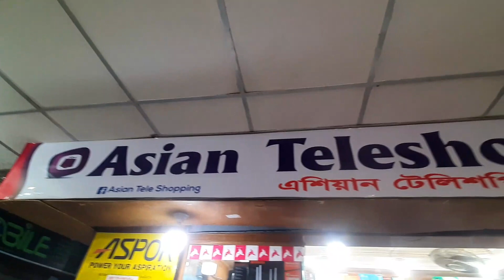কমদামে ভালো ট্রিমার কিনুন | Trimmer price in Bangladesh 2023 | Trimmer price in BD 2023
𝗦𝘁𝗼𝗿𝗲 𝗻𝗮𝗺𝗲 𝗮𝗻𝗱 𝗱𝗲𝘁𝗮𝗶𝗹𝘀 :

🏠 Asian Teleshopping 🏠

Twin Tower Shopping Complex
Shantinagar, Dhaka - 1217
(3rd Floor), Shop No - 416

𝗪𝗮𝗿𝗻𝗶𝗻𝗴 :

⫐ যে কোন পণ্য কেনার আগে যাচাই করে তারপর কিনুন।
⫐ অনলাইনে কোন প্রকার  আর্থিক লেনদেন করার ব্যাপারে সতর্ক থাকুন।
⫐ কোন প্রকার আর্থিক লেনদেনের সাথে 𝗩𝗹𝗼𝗴𝗲𝗿𝘀 𝗕𝗗 চ্যানালের কোন সম্পর্ক নেই।

Don't Download & Copy Anything From This Channel. It's a Cyber Crime ©. All Videos of this Channel is Copyrighted by Nadim Mahamud Sarder.
আপনার দোকানের জন্য ভিডিও করাতে যোগাযোগ করুনঃ

𝐓𝐨𝐩𝐢𝐜 :

Trimmer price in Bangladesh 2023
Trimmer price in BD 2023
Trimmer price 2023
mini trimmer price in BD
best trimmer price in BD
ট্রিমার মেশিন
trimmer machine price in Bangladesh
shaving machine in Bangladesh
mi trimmer price in Bangladesh
trimmer price
trimmer price in BD
trimmer price in Bangladesh
trimmer
ট্রিমার দাম
ট্রিমার
trimmer 2023
trimmer shop BD